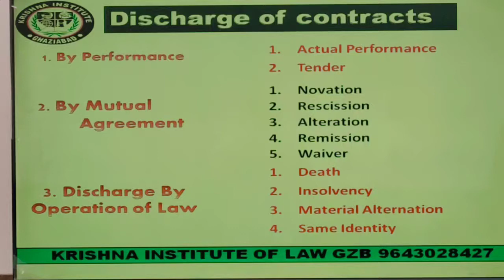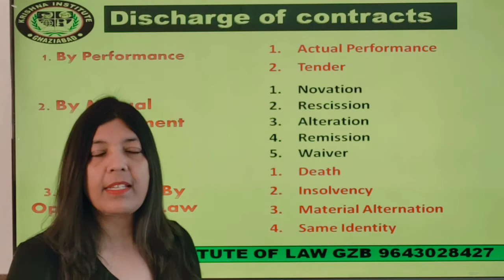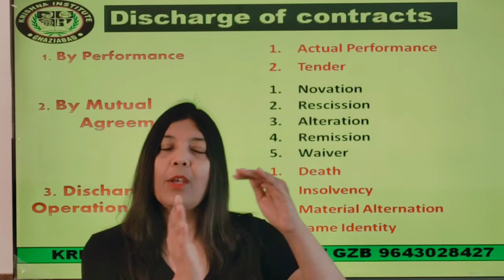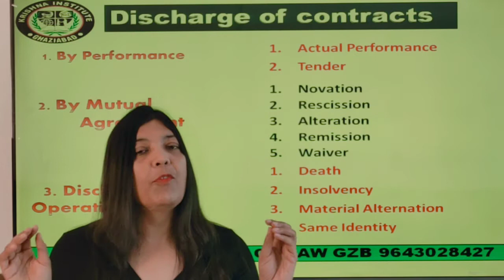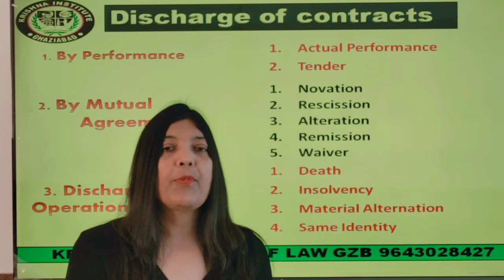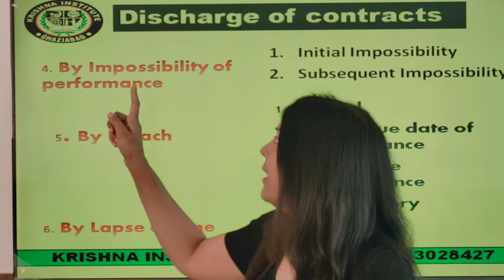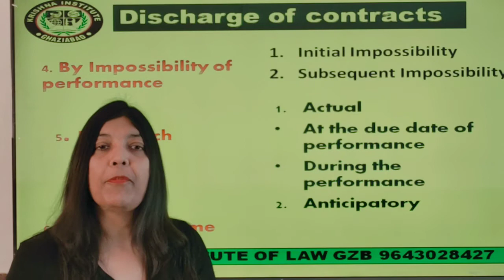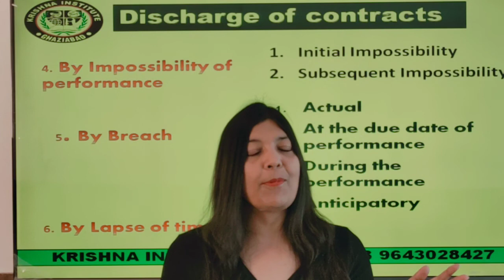Contract- DISCHARGE OF CONTRACT | CA | CS | CMA | LLB 1St Sem | BALLB | LLM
Contract-Ist Sem Ist LLB ccsu meerut
Topic - DISCHARGE OF CONTRACT